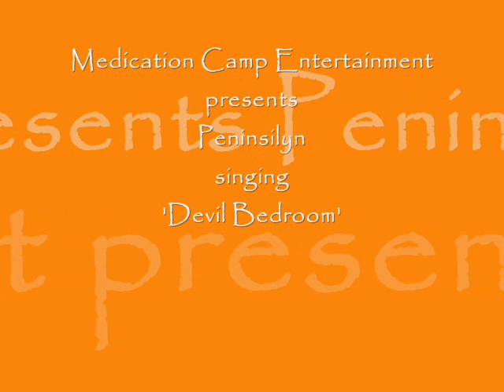Devil Bedroom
Don't go inna di devil bedroom...from Peninsilyn's self-entitled debut album!